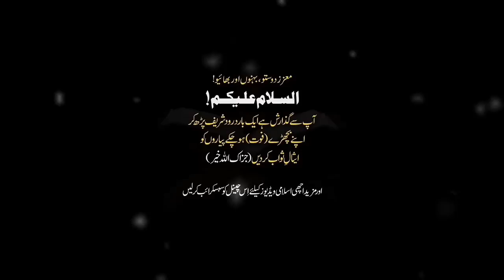Haji Badshah Ka Waqia | Badshah Ka Hajj Wapsi Ka Eman Afroz Waqia | Peer Ajmal Raza Qadri 2023